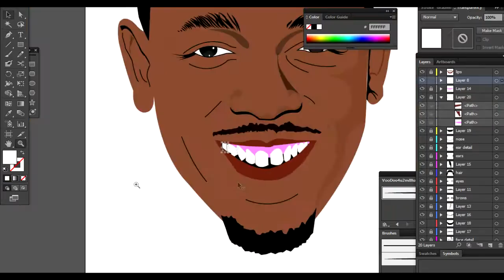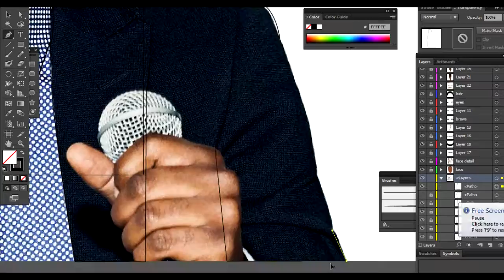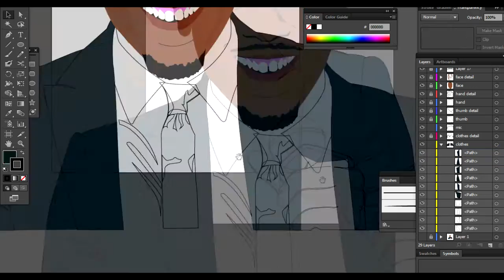Kendrick Lamar speed art